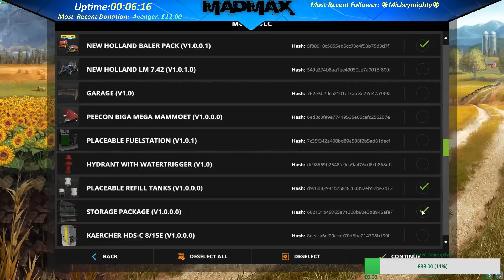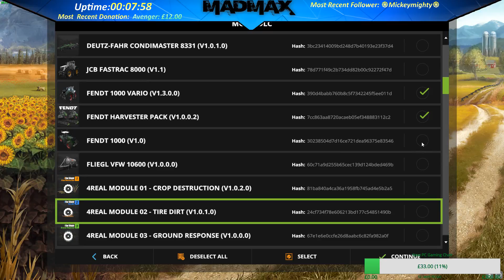#1 Cold Borough Park Farm Multiplayer 27/12/2016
Start of a multiplayer series for Farming Sim, want to join, pop onto the live stream -- Watch live